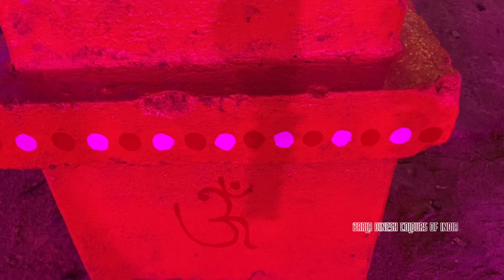Sri Sri Solapuri Mata Puja Nimpura Rakha Jungle Kharagpur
Sri Solapuri Mata Puja is one of the distinct festival celebrated in Kharagpur (West Bengal), INDIA. Goddess Made of Haldi (Turmeric) is work shipped for 10 days. In this video you will see Kharagpur, Nimpura Mata Puia.

Press the Like button if you liked this video

Please share your feedback/suggestions/observations/thoughts in the comment section

Thank you all for your help, support and motivation.